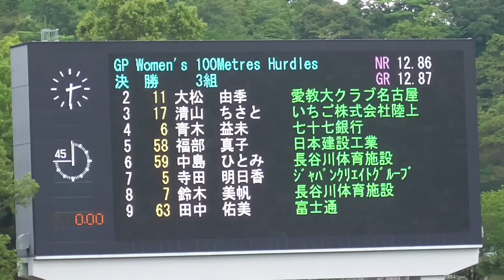青木vs福部が大接戦！女子100mH 決勝 布勢スプリント2022